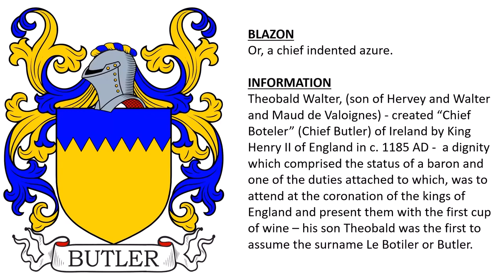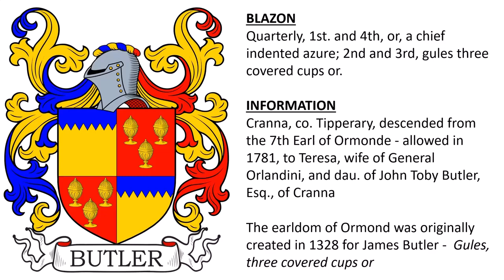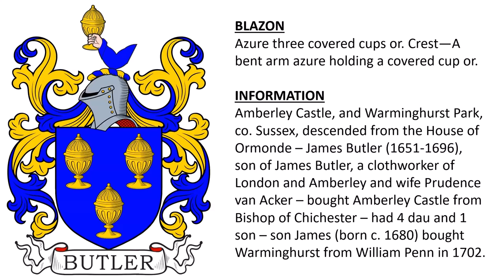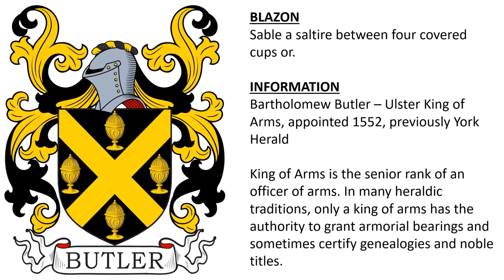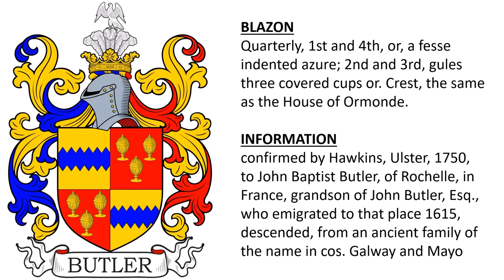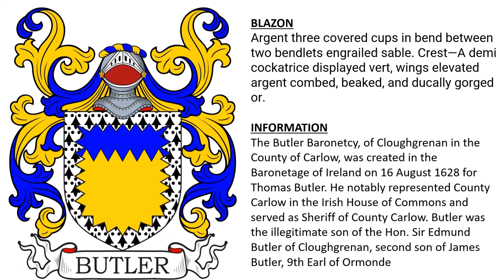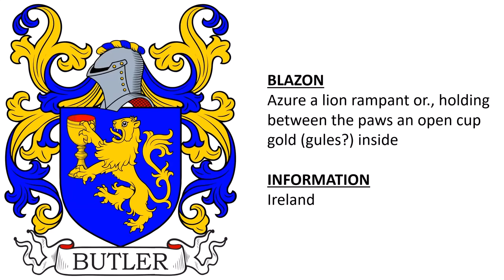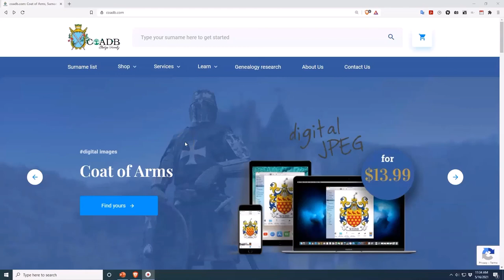Butler Coat of Arms & Family Crest - Symbols, Bearers, History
Butler “Family Crest” or Coat of Arms - Butler Family History & Surname

1) Or, a chief indented azure. - Theobald Walter, (son of Hervey and Walter and Maud de Valoignes) - created “Chief Boteler” (Chief Butler) of Ireland by King Henry II of England in c. 1185 AD -  a dignity which comprised the status of a baron and one of the duties attached to which, was to attend at the coronation of the kings of England and present them with the first cup of wine – his son Theobald was the first to assume the surname Le Botiler or Butler.

2) Quarterly, 1st. and 4th, or, a chief indented azure; 2nd and 3rd, gules three covered cups or. Cranna, co. Tipperary, descended from the 7th Earl of Ormonde - allowed in 1781, to Teresa, wife of General Orlandini, and dau. of John Toby Butler, Esq., of Cranna. The earldom of Ormond was originally created in 1328 for James Butler -  Gules, three covered cups or

3) Azure three covered cups or. Hales, co. Lancaster, and Edmonton, co. Middlesex. Sir Nicholas Butler, Knt., of these places, was a Privy Councillor, and Commissioner of the Customs in the later part of the 17th century

4) Azure three covered cups or. Crest—A bent arm azure holding a covered cup or. Amberley Castle, and Warminghurst Park, co. Sussex, descended from the House of Ormonde – James Butler (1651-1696), son of James Butler, a clothworker of London and Amberley and wife Prudence van Acker – bought Amberley Castle from Bishop of Chichester – had 4 dau and 1 son – son James (born c. 1680) bought Warminghurst from William Penn in 1702.

5) Azure a chevron between three covered cups or. Crest—A horse passant argent pelletee sable. - Kirkland, co. Lancaster, 1567 - John Butler recorded pedigree 1567 - his son and heir John made a settlement in 1591, including the capital messuage called Kirkland Hall in the town of Garstang, forty messuages, water-mill, &c.

6) Sable a saltire between four covered cups or. Bartholomew Butler – Ulster King of Arms, appointed 1552, previously York Herald. King of Arms is the senior rank of an officer of arms. In many heraldic traditions, only a king of arms has the authority to grant armorial bearings and sometimes certify genealogies and noble titles.

7) Gules a fesse counter compony ar. and sable between three crosses pattee of the second. Glovernia, allowed by Hawkins, Ulster, 1721 - Margaret Butler, wife of Simon, 4th son of Simon, 5th Lord Slane

8) Quarterly, 1st and 4th, or, a fesse indented azure; 2nd and 3rd, gules three covered cups or. Crest, the same as the House of Ormonde. confirmed by Hawkins, Ulster, 1750, to John Baptist Butler, of Rochelle, in France, grandson of John Butler, Esq., who emigrated to that place 1615, descended, from an ancient family of the name in cos. Galway and Mayo

9) Argent three covered cups in bend between two bendlets engrailed sable. Crest—A demi cockatrice displayed vert, wings elevated argent combed, beaked, and ducally gorged or. Funeral Entry of Sir Stephen Butler, Knt., of Belturbet, co. Cavan, second son of George Butler, Esq., of Stanfold, co. Beds, and ancestor of the Earl of Lanesborough, d. 1638

10) Argent on a fesse componee argent and gules between six crosses crosslet of the second, three annulets or. Lord Mayor of London, 1515

11) Argent three covered cups in bend between two bendlets engrailed sable. Crest—A demi cockatrice displayed vert, wings elevated argent combed, beaked, and ducally gorged or. The Butler Baronetcy, of Cloughgrenan in the County of Carlow, was created in the Baronetage of Ireland on 16 August 1628 for Thomas Butler. He notably represented County Carlow in the Irish House of Commons and served as Sheriff of County Carlow. Butler was the illegitimate son of the Hon. Sir Edmund Butler of Cloughgrenan, second son of James Butler, 9th Earl of Ormonde

12) Argent three covered cups, two and one, gules, on a chief azure a fleece between two cross crosslets or. Crest—A horse statant argent charged on the body with a pale azure thereon a cross crosslet or, and holding in the mouth a quatrefoil slipped gules.

13) Azure a lion rampant or., holding between the paws an open cup gold (gules?) inside - Ireland

14) Gyronny of eight sable and ar. a covered cup or, between two talbots’ heads erased and counterchanged, collared of the third. Kent, England.

15) Argent on a bend gules three chevrons ermine. Boteler of Butler from Essex(?), England